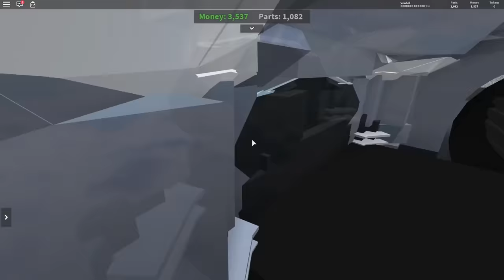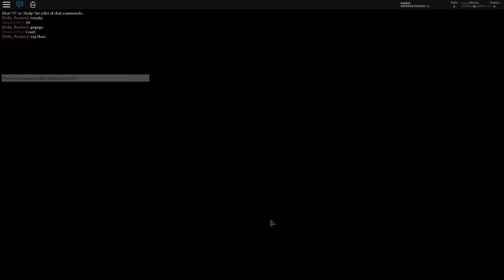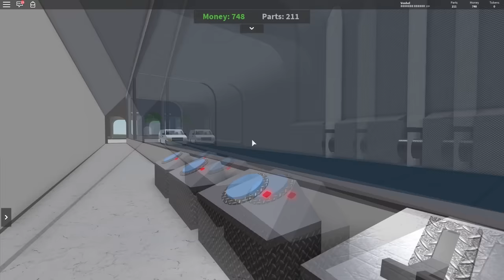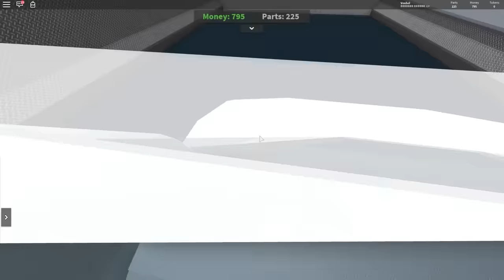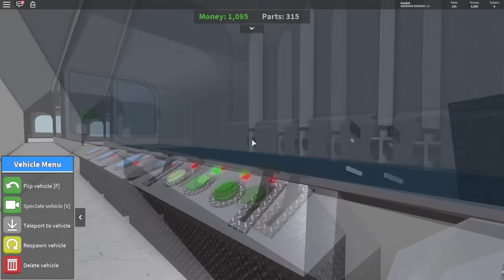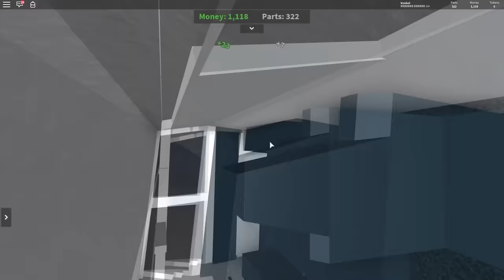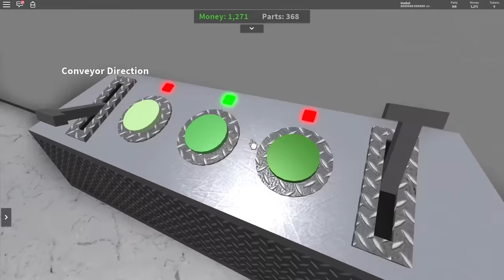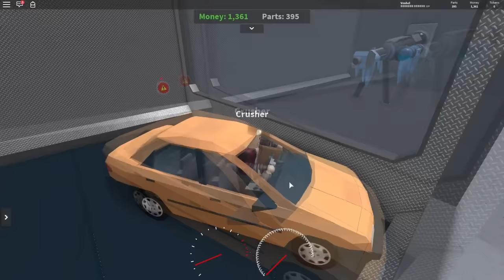Роблокс Car Crushers 2 Симулятор Краштеста машин КрашТест 2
- Роблокс Car Crushers 2 Симулятор Краштеста машин КрашТэст 2